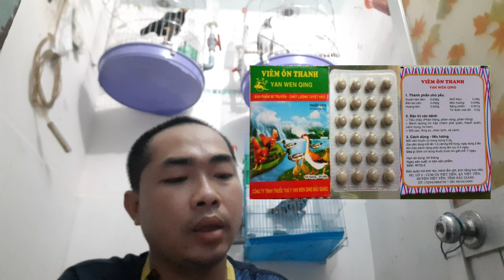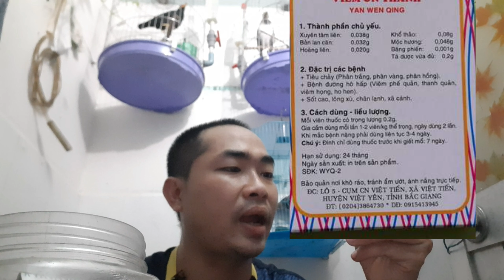thần dược trị bệnh cho chim II nuôi chim cần nên có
thần dược trị bệnh cho chim II nuôi chim cần nên có ‎@KhiNguyen Vlog